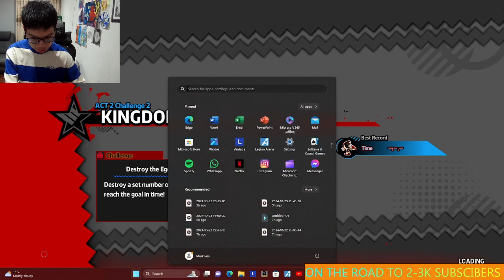SONIC X SHADOW GENERATIONS IS Finally Here!! Episode 2 Lets Go! Shadow & Strike Down Metal Overlord!